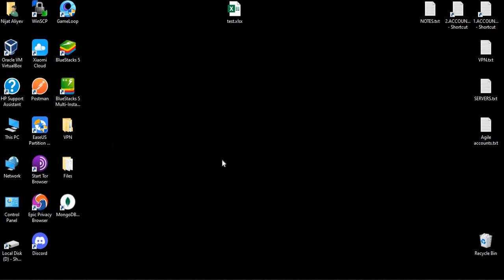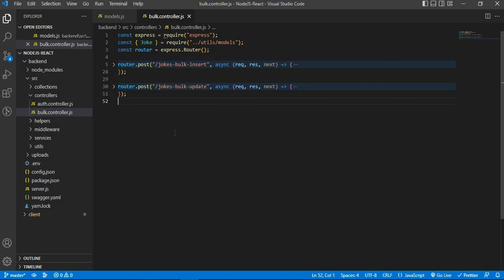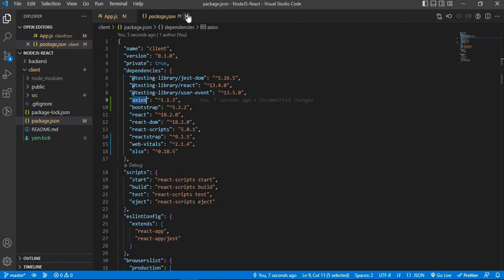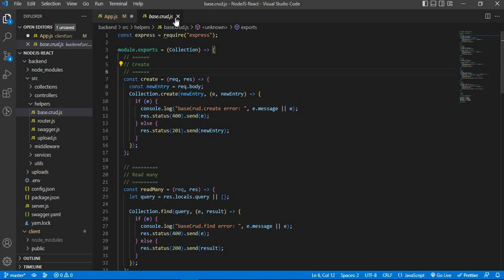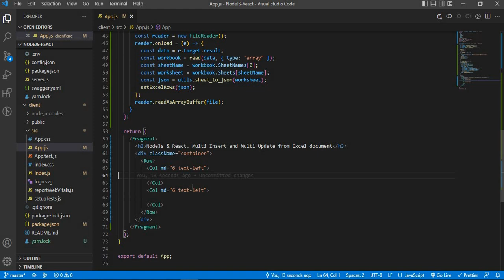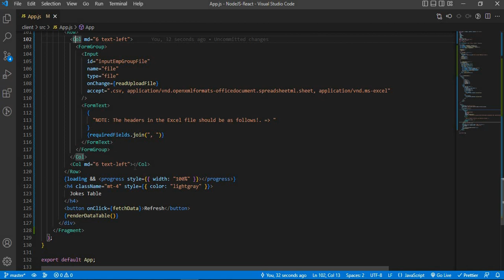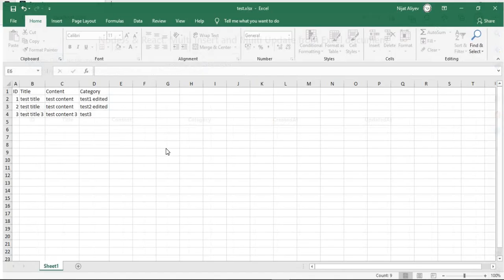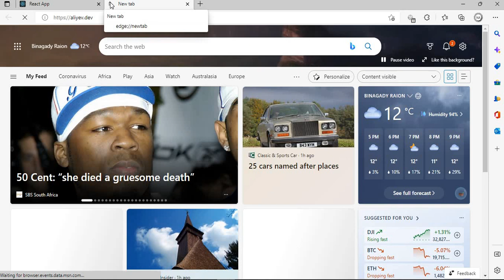NodeJS & React. Multi Insert and Multi Update from Excel document to MongoDB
Convert Excel to JSON in ReactJS. Multi Insert and Multi Update from Excel document to MongoDB database.

Node.js® is a JavaScript runtime built on Chrome's V8 JavaScript engine.